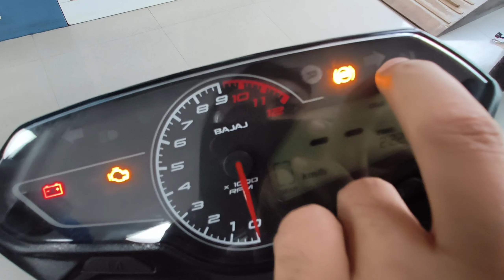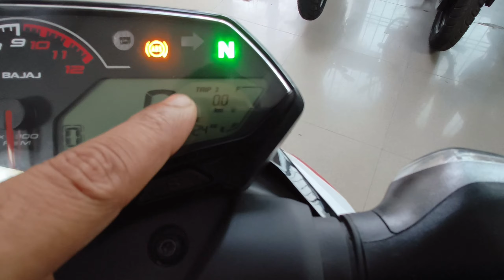Finally New Bajaj Pulsar N150 E20 Bs6 2.O😍Mileage Colour Price || Detailed Review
On road price in Patna  ₹ 1,42,400

Akarsh Auto Pvt . Ltd
M.P.Complex Anisabad By-pass Road
Patna-800001